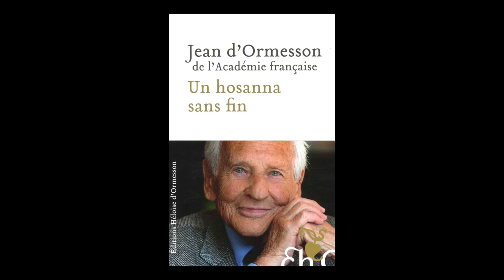Héloïse d'Ormesson - Un hosanna sans fin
Héloïse d'Ormesson vous présente l'ouvrage "Un hosanna sans fin" de son père Jean d'Ormesson , aux éditions Héloïse d'Ormesson.